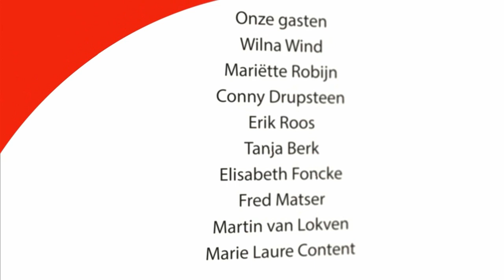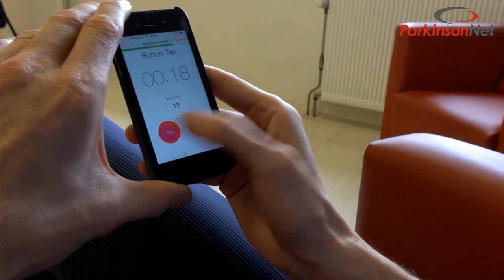Wereld Parkinson Dag: power to the patient - ParkinsonTV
Tijdens deze uitzending staan we stil bij de Wereld Parkinson Dag. Negen interessante gasten gaan met elkaar in discussie over power to the patient.